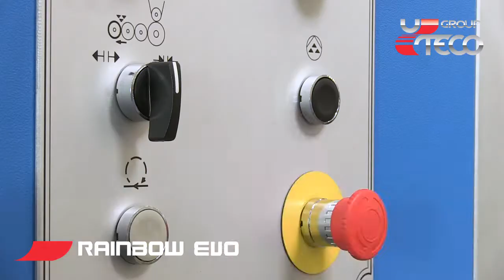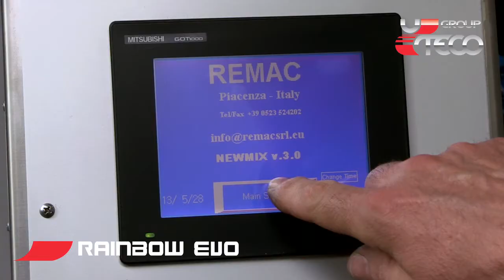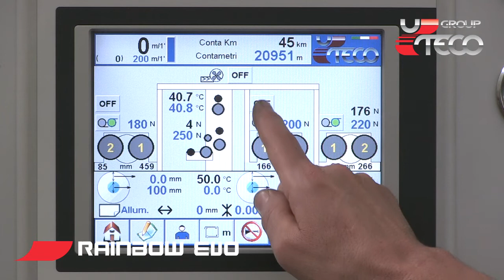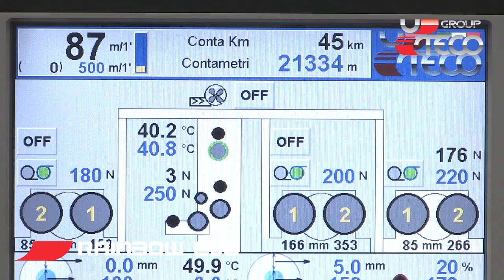COATING AND LAMINATING MACHINE | RAINBOW EVO | UTECO